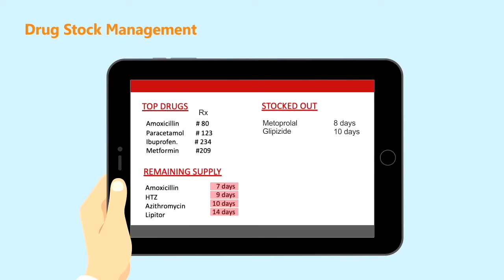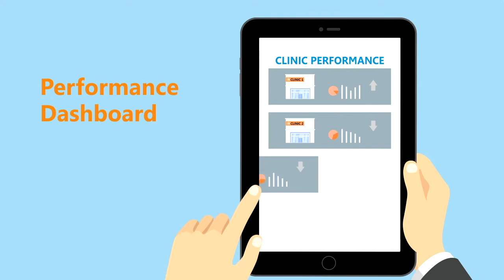Indo Short 1